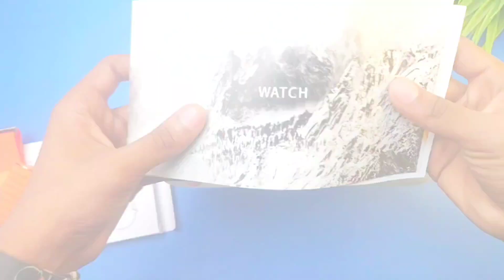Watch 8 Ultra Smart Watch unboxing full review in Bangla#Watch 8 ultra#youtube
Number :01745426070